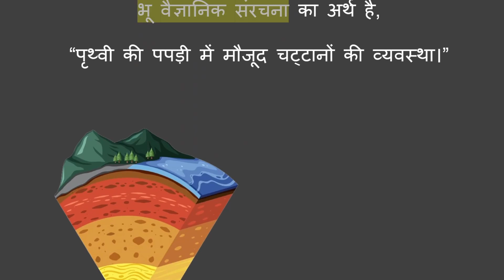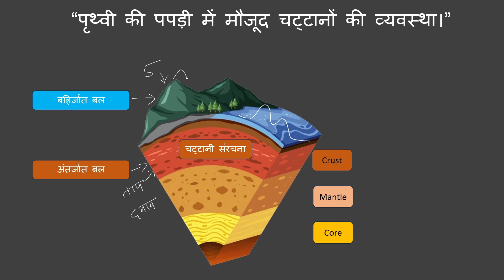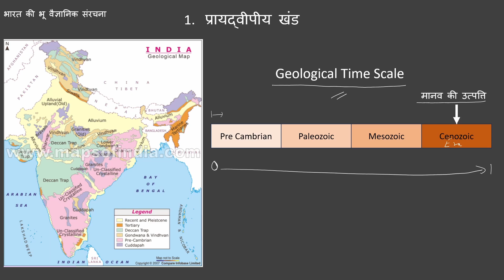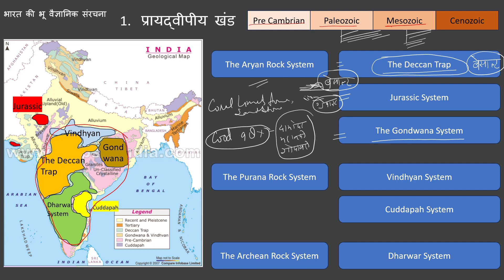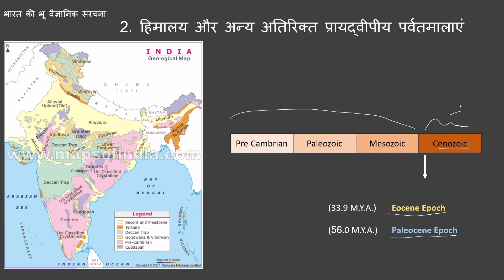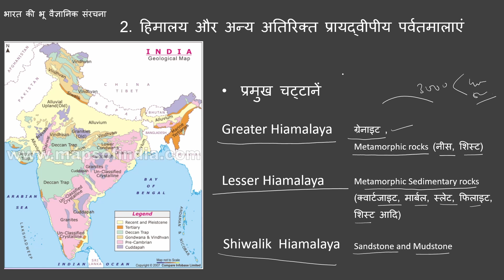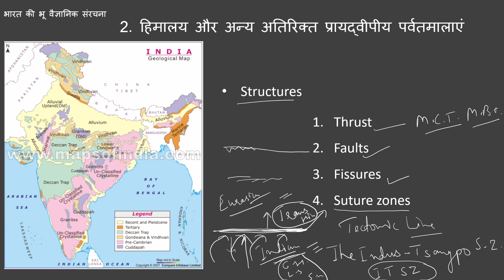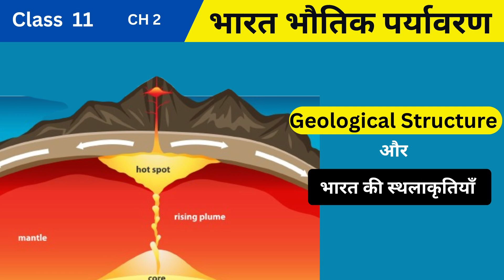Class 11th Geography Chapter 2 Structure And Physiography Notes | GEO abc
Class : 11
Subject : Geography
Chapter : 2
Topic Name : Class 11th Geography Chapter 2 Structure And Physiography Notes | Full Chapter Explain in Hindi | NCERT |

Chapters
00:00 Introduction
00:41 भू वैज्ञानिक संरचना का अर्थ क्या है |
03:41 भारत को भू वैज्ञानिक आधार पर कितने भागों में बांटा गया है |
04:30 प्रायद्वीपीय खंड की भू वैज्ञानिक संरचना | Geological Structure of Peninsular India |
05:07 Geological Time Scale |
05:34 धारवाड़ क्रम की चट्टानें | Dharwar Group of Rocks |
06:29 The Purana Rock System |
06:40 Vindhyan Rock System |
06:51 Cuddapah Rock System |
07:18 The Gondwana Rock System |
08:01 Jurrasic Rock System |
08:24 The Deccan Trap |
09:37 प्रायद्वीपीय खंड का विस्तार |
11:51 हिमालय पर्वत की भू वैज्ञानिक संरचना | Geological Structure of Himalaya |
13:07 Suture Zone किसे कहते हैं |
14:15 Trans Himalaya किस प्लेट पर स्थित है |
14:50 सिंधु गंगा ब्रह्मपुत्र मैदान की भू वैज्ञानिक संरचना | Geological Structure of Sindhu Ganga Brahmaputra Plain |
15:21 भू अभिनति गर्त किसे कहते हैं |